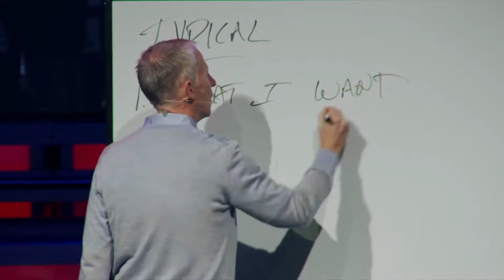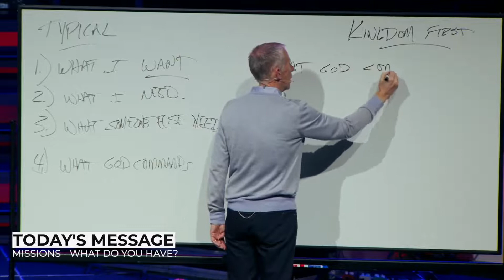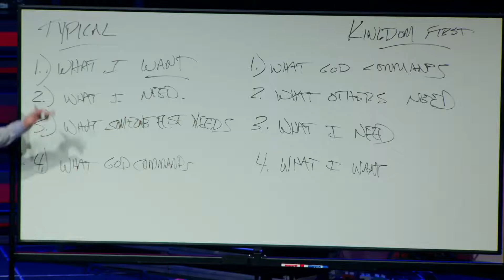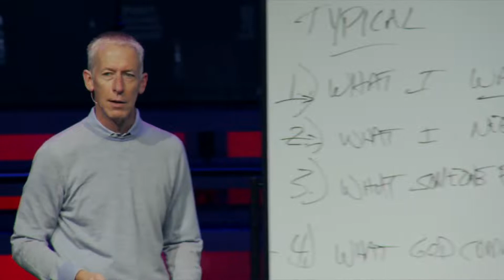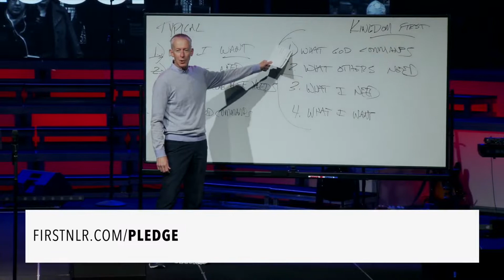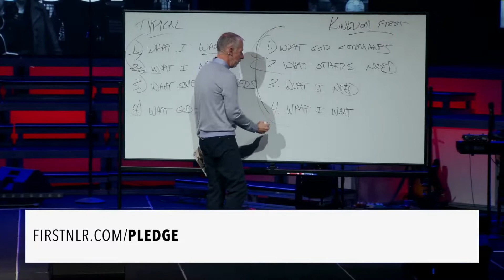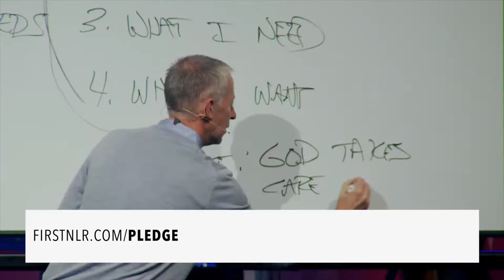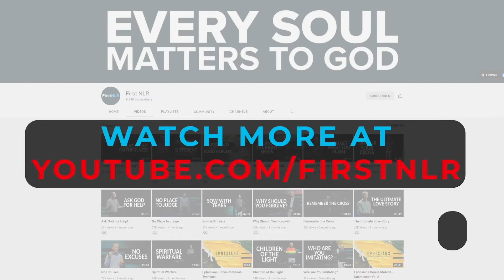Rod Loy: 11/20/22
Rod Loy: 11/20
Message: Missions: What Do You ave?
Enjoy the teaching of Pastor Rod Loy from First Assembly of God in North Little Rock, Arkansas.